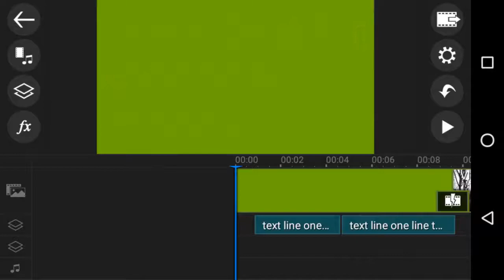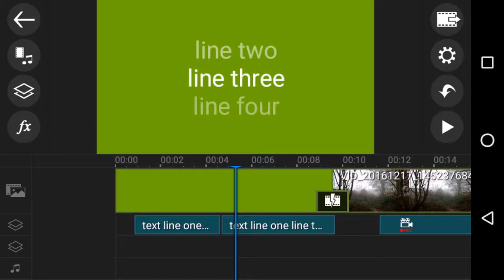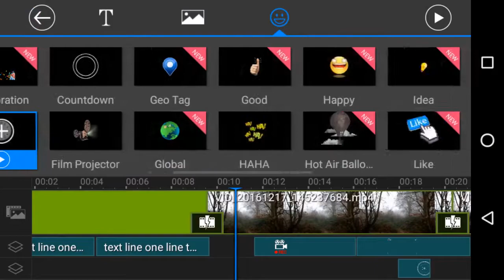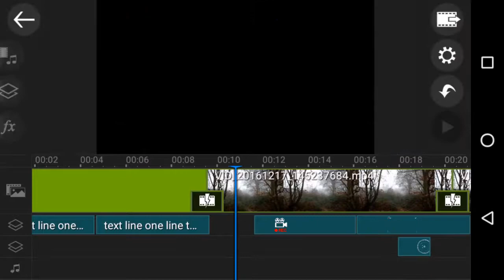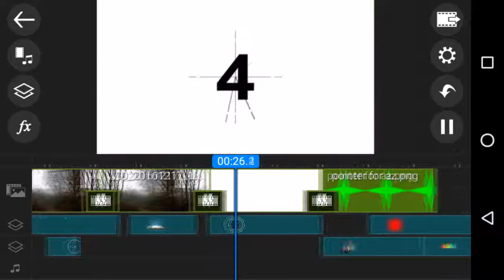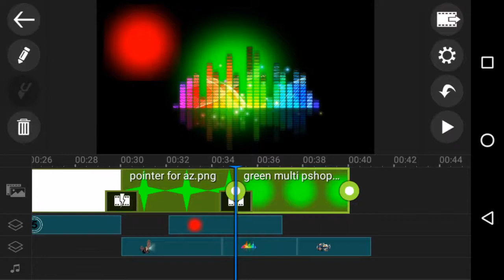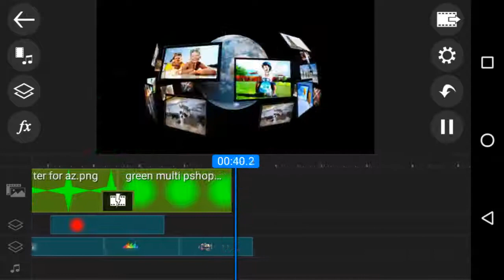PowerDirector Android App 06 Titles Stickers Pan Zoom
The more we use Android PowerDirector from Cyberlink the smoother we get and the more features we test out.

**Tech Tip, always make sure batteries in microphones are GOOD, I recorded 9:36 and the Zoom H1 Mic battery packed up after 2:10 :( .. I adapted .. \o/ ..

teach produce educate . nos discere nos - we live we learn